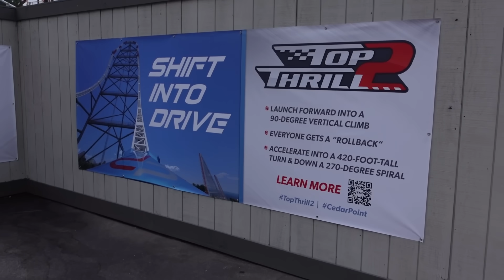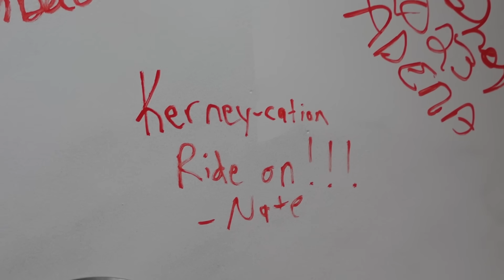Cedar Point Announces Top Thrill 2 for 2024! | Media Day Interviews with Zamperla and Tony Clark!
Kerney-cation was invitied by Cedar Point to attend the media day announcement for Top Thrill 2! This attraction is being re-themed by Zamperla to create the first triple LSM launched Strata coaster!

We were able to catch up with Adam Sandy from Zamperla and Tony Clark from Cedar Point and check out some of the awesome merchandise available now for Top Thrill 2.

We also had the opportunity go behind the wall to check on the construction progress and witness the first support for the spike to be placed.

Artist concept rendering courtesy of Cedar Point.